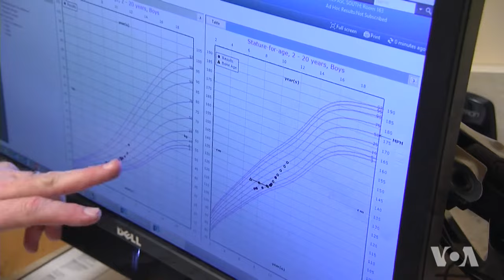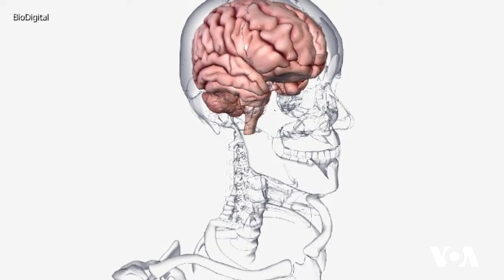Healthy Children Who Aren't Growing, May Not Make Enough Human Growth Hormone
Most healthy children between the ages of four and 10 grow about five centimeters (two inches) a year. So, one family knew something was wrong when their son fit into the same clothes, season after season. VOA's Carol Pearson reports doctors were able to get him growing once again after testing for a growth hormone.